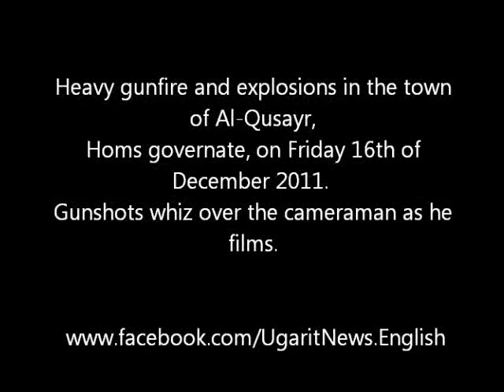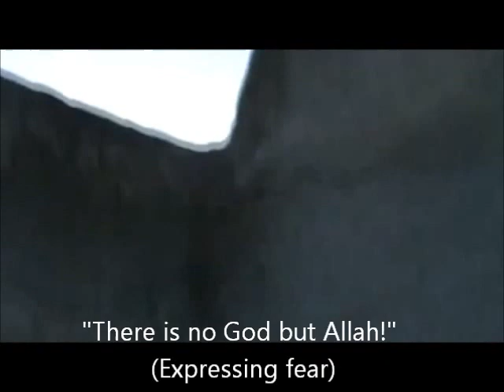Al-Qusair, Homs governate. Heavy gunfire and explosions. Cameraman gets fired at. 16/12/2011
Heavy gunfire and explosions in the town of Al-Qusair, Homs governate, on Friday 16th of December 2011. Gunshots whiz over the cameraman as he films. This Friday was called (The Arab League is killing us).